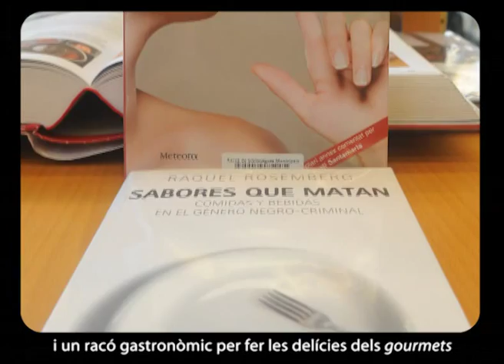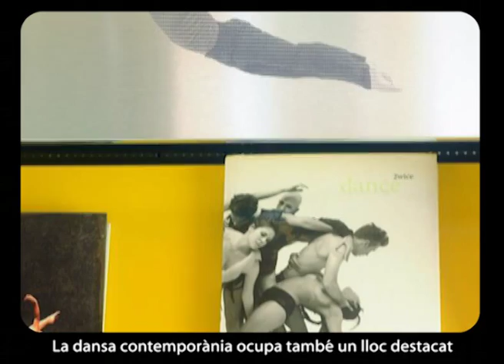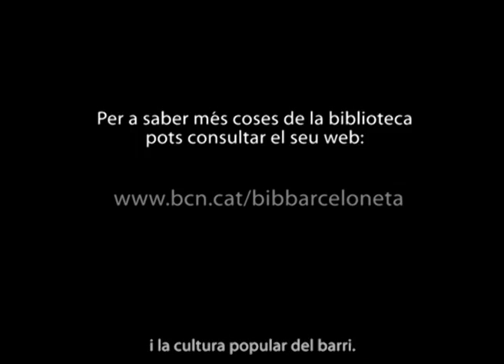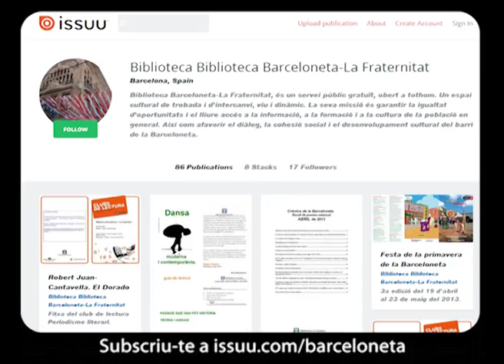Benvinguts a la Biblioteca Barceloneta-La Fraternitat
Recorregut per la Biblioteca Barceloneta - La Fraternitat